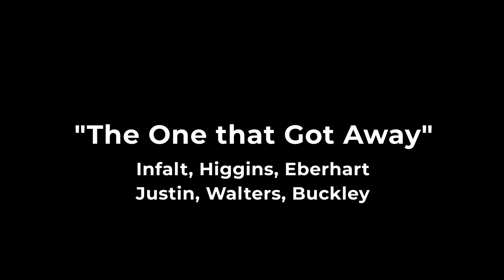The Public Land GIANT Whitetail That Got Away: Scott Buckley - IA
This is our first episode in the series "The One That Got Away" and we are joined by Scott Buckley with an absolute freak of nature buck to kick this series off.  Scott talks about the ups and downs and close encounters with this buck and what he learned from hunting him.

If you want to stay linked into our Podcast and Facebook group, become a part of the "Last Breath Inner Circle! Inner Circle